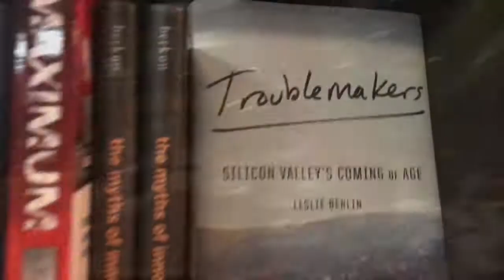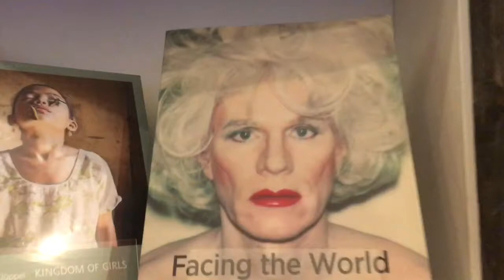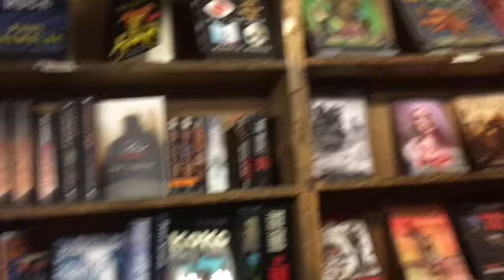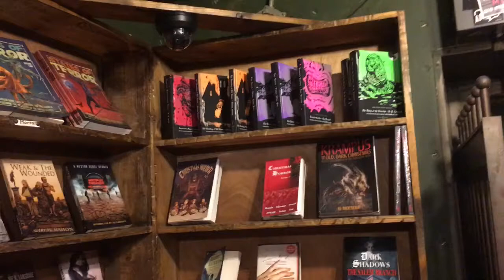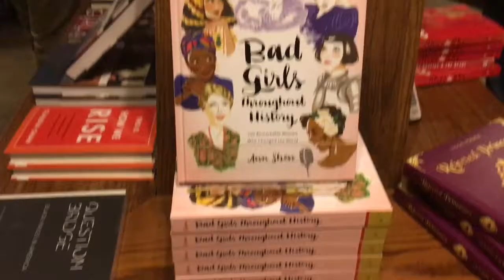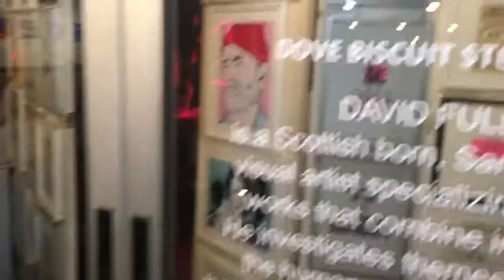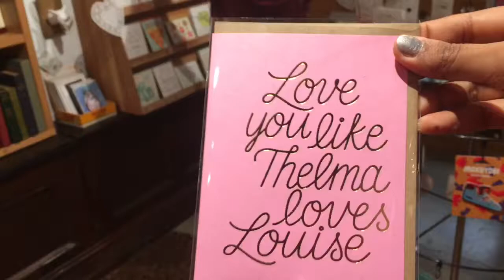The Last Bookstore In Downtown Los Angeles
Hey guys!

I took this video while visiting the Last Bookstore in DTLA. It’s my favorite bookstore even though I hate reading books 📚 I even bought books from there! Granted those were kids books and fashion books but hey, that’s what I read most of the time ( please don’t judge me! Lol 😂 )

The people I talked to in the video were

David Lovejoy; thing maker

Liz Huston; Artist

Andrea bogdan; artist

They all have their stores inside the Bookstore and I recommend checking them out if you go!

Happy exploring!!

Xoxo,
Bristy